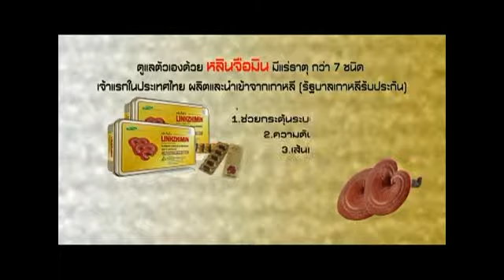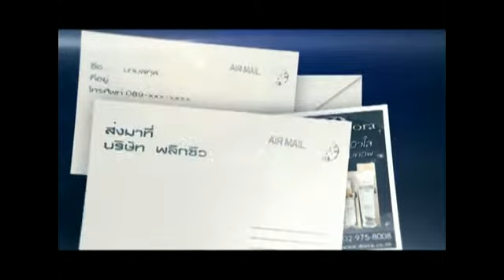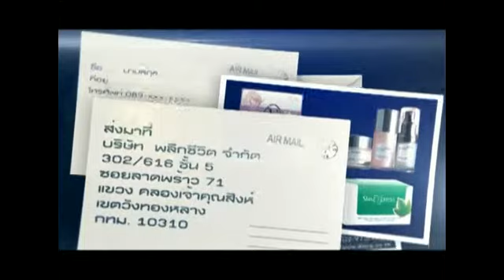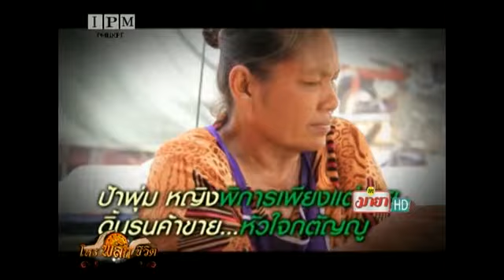รายการโหรพลิกชีวิต วันที่ 17 เดือน มิถุนายน 2557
อ.ธนู Horowisdom
ท่านสามารถรับชมรายการโหรพลิกชีวิต ในทุกวันจันทร์ ถึง วันเสาร์ เวลา 18.30 น. – 20.00 น. ทางช่อง PSI  มายา แชนแนล 47 และ ช่อง PSI 49 ฮิตวาไรตี้